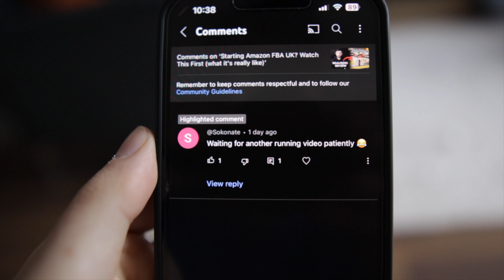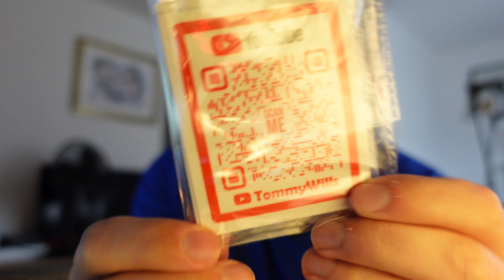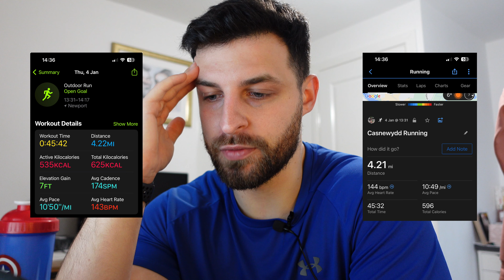A Very Ideal Day Of Training For My FIRST EVER MARATHON | Garmin v Apple Watch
Garmin Fenix 7 Solar
Apple Watch

/ / Equipment I use to make my videos:

Canon M50
Sony ZV1
Rode Videomic Pro
Dji Wireless Mic
Dji Mavic Mini Drone
Sigma 16mm lens
Sigma 56mm lens
Desktop tripod
Floor tripod
JOBY Gorilla tripod
GoPro Hero 9
Lav Mic

12/73

00:00 intro
00:20 contents of the video
01:56 stretching
03:59 marathon food
05:56 Apple v Garmin update
06:48 an unreal purchase
07:13 my run with both watches
07:55 Apple v Garmin post run analysis
09:34 gym, food shop and editing
09:49 Apple v Garmin post gym analysis
10:50 outro